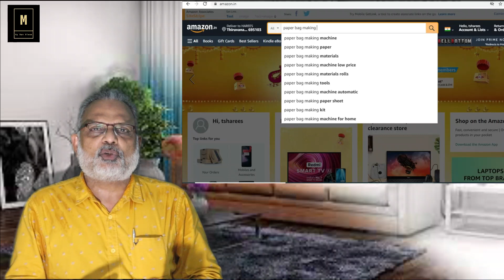മാസ ലാഭം 75000! പേപ്പർ ബാഗ് നിർമ്മാണം കേവലം 500 രൂപക്കും തുടങ്ങാം 5 ലക്ഷത്തിനും തുടങ്ങാം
3 ലക്ഷം രൂപയുടെ പേപ്പർ ബാഗ് മേക്കിങ് മെഷീൻ ആമസോൺ ലിങ്ക് ചുവടെ :-